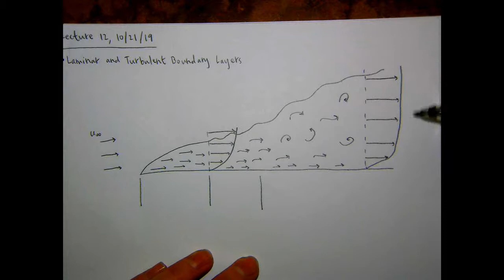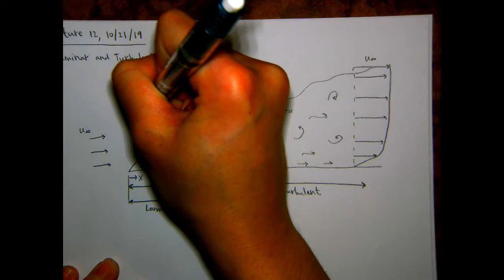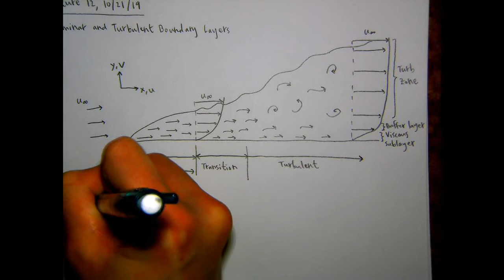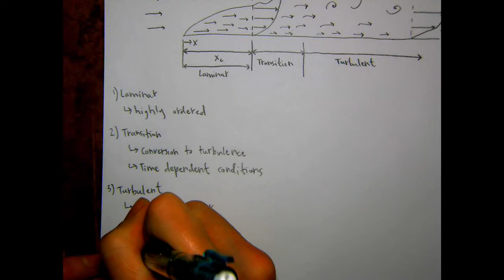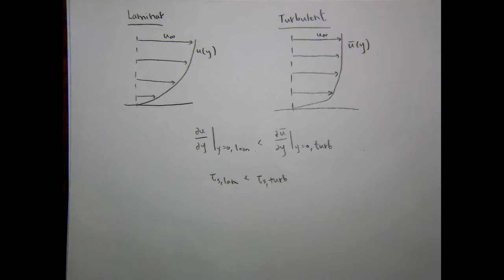ME 331 Lecture 12 (10.21.19)